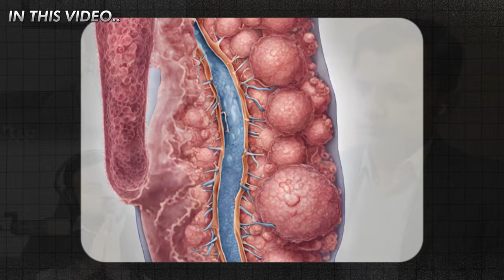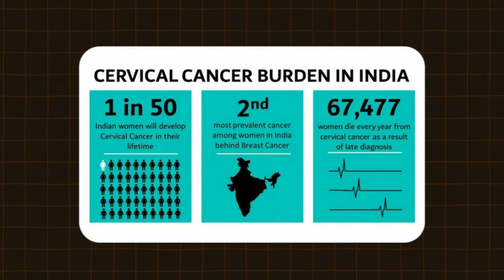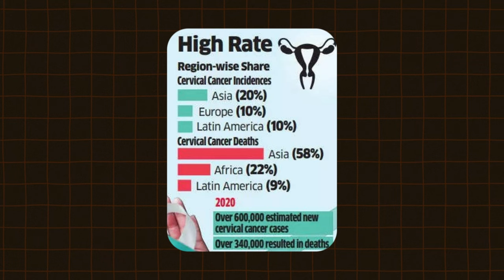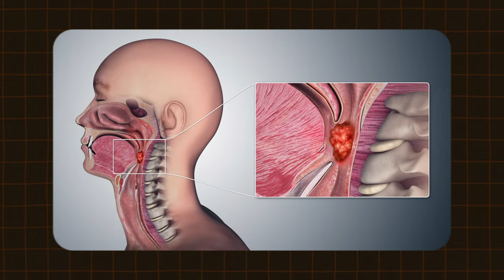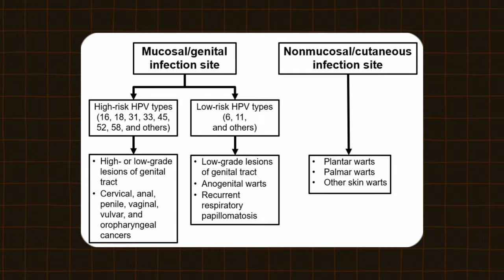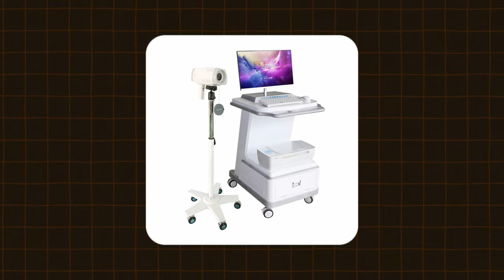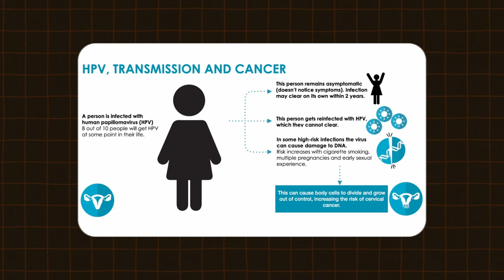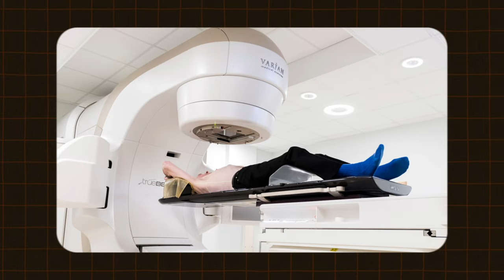Cervical Cancer- Stages, Symptoms, Cure, Vaccination | All men must watch | The 2.0 Podcast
In this podcast, we discuss the importance of awareness about cervical cancer as per the World Health Organization. Join us as we invite Dr. Babul Bansal, a surgical oncologist at AIIMS New Delhi to discuss the causes, symptoms, treatments, and preventions of cervical cancer.

Broad Areas Covered:
Can cervical cancer be cured?
How serious is cervical cancer?
What are my first signs of cervical cancer?
What is cause of cervical cancer?
Is cervical cancer painful?
Can you live a full life with cervical cancer?
Can you get pregnant with cervical cancer?
What are common symptoms cervical cancer?
What are the risk factors of cervical cancer?
What are different treatments of cervical cancer?
Is Cervical Cancer Contagious?
Which Doctor should I see for Cervical Cancer?
What Is HPV?
What is Pap Smear Test?